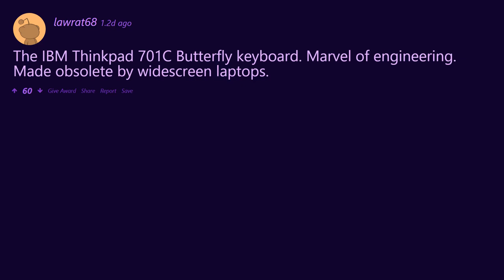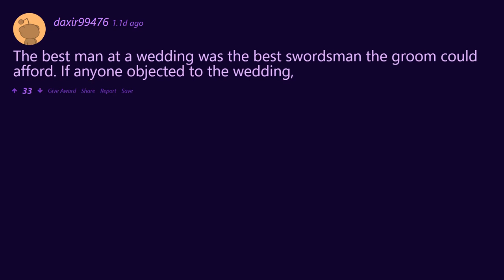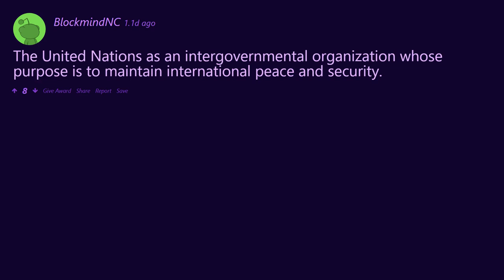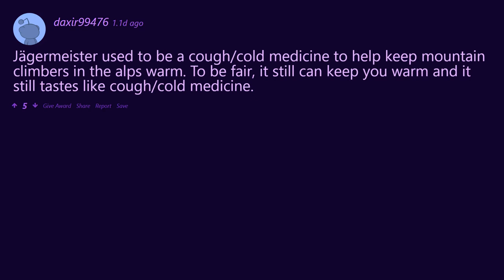What’s an invention that was once useful but Is now irrelevant?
Inventions that have had there time